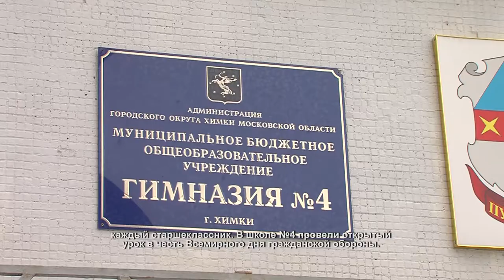Школьникам рассказали о безопасности. 02.03.2021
Защитный костюм, противогаз, оборудование для спасения людей. В этот раз почувствовать себя спасателем смог каждый старшеклассник. В школе №4 провели открытый урок в честь Всемирного дня гражданской обороны.